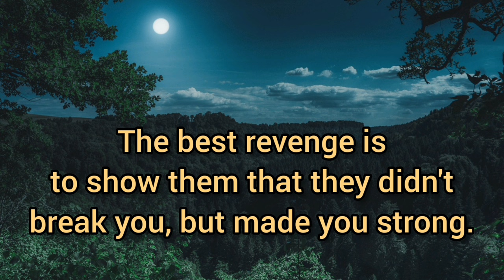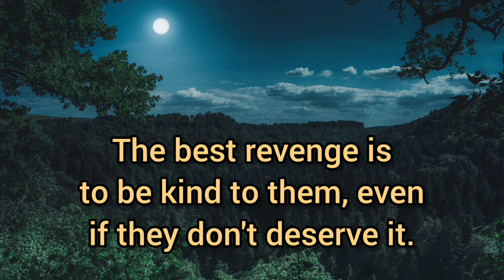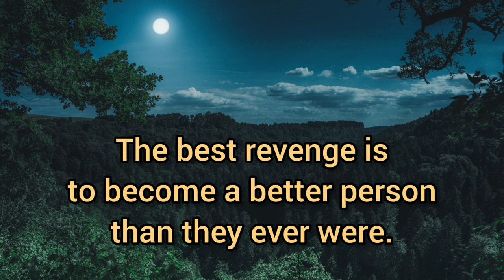The best revenge to people who hurt you is....!! Confucius quotes; Life inspirational wisdom